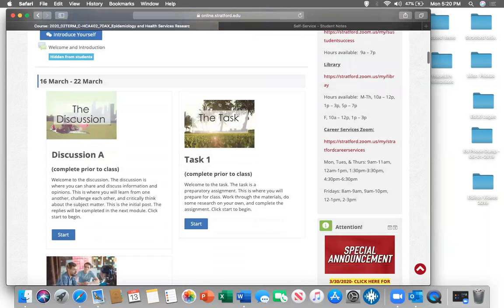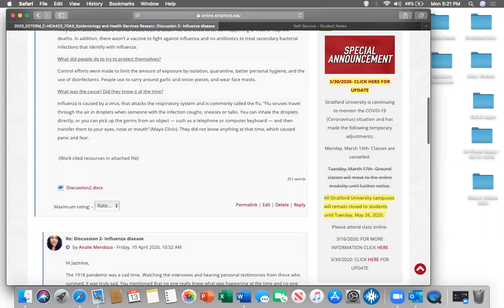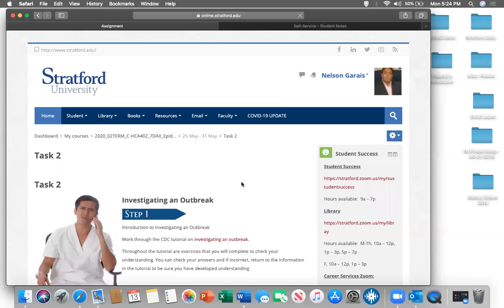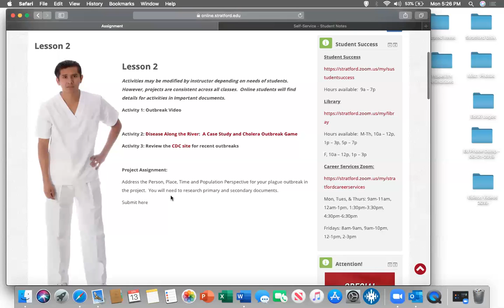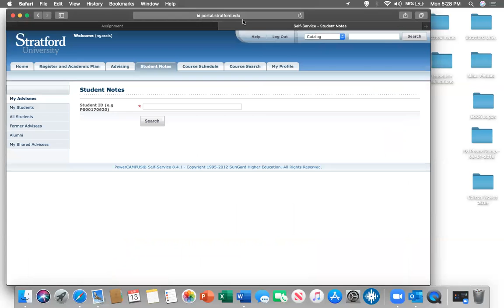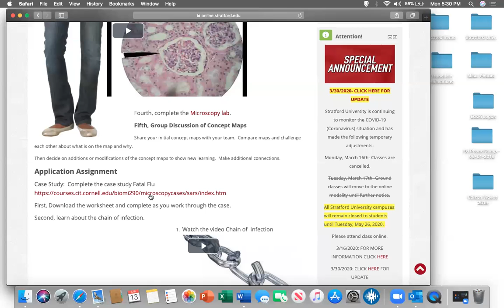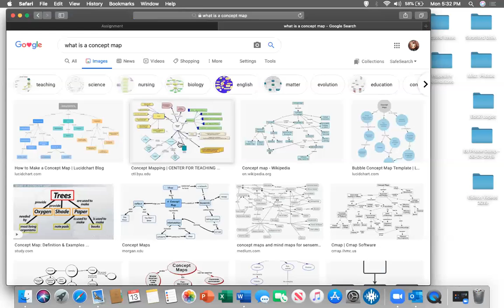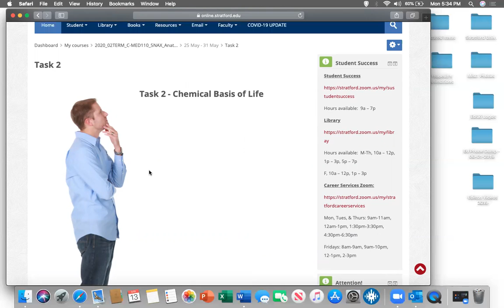Ms J Taylor Tutoring 04 13 2020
For Ms. Jasmine Taylor - 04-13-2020 - missed tutoring session via ZOOM